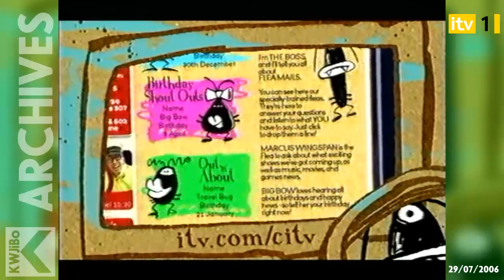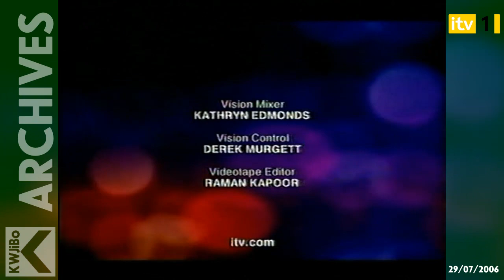ITV1 - Saturday 29th July 2006 - Continuity and commercial breaks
It's Saturday 29th July 2006, and in cricket, the Sri Lankan pair of Mahela Jayawardene (having failed to break Brian Lara's Test runs record) and Kumar Sangakkara broke a new partnership record of 624 runs between them – a record that has not broken since (as of the time of composing this description on 27th July 2019).

Meanwhile, over at South Bank of the Thames. There was a change to ITV1's schedule. They were supposed to be showing the second episode of the reality game show It's Now or Never, in which a woman attempting to perform a dance routine based on 'You're My Best Friend' by Queen for her friend who's about to turn 40 while battling cancer. Unfortunately, due to poor ratings after the first episode, ITV decided to axe the show immediately and replaced it with a special edition of It'll Be Alright On The Night, which was first shown in the previous year as part of  ITV's golden jubilee celebrations. The aforementioned second (and, as it turned out to be, the final ever) episode of It's Now or Never was eventually shown at the back end of the year – the 30th December to be exact!

Anyway, here are the commercials and continuity bits show before, during and after IBAROTN in the Granada region:

Intershow Junction
* Renault Megane (incomplete)
* Now 64 compilation album
* Walls Soft Scoop ice cream
* AA Car Insurance (with a nod to the past!)
* Renault Megane (shorter version)
* A very classy slow-mo trailer for Emmerdale
* Continuity announcement leading to the start of the programme (can anyone name the announcer?)

Commercial Break 1
* Volkswagen Eos
* Switch Car Superermarket
* CITV flea mail promo

Commercial Break 2
* Vauxhall Zafira
* AOL Wireless Broadband
* Kellogg's Crunchy Nut Corn Flakes (please, do not attempt to ride on a dog, or else the RSPCA will hear about it!)
* Argos (showing off their Dyson bagless vaccum cleaner range)
* Iceland frozen food stores (I bet Kerry Katona is enjoying that luxury ice cream!)
* Sunday Express (with the first part of their Sir Tom Jones CD giveaway)
* Vauxhall Mariva and Safira (a different but shorter one this time)
* esure Car Insurance (sadly, no sign of Winnie this time)
* Trailer for Where The Heart Is

Commerical Break 3
* Sainbury's (with their half priced mangos)
* AA Car Insurance (again)
* Kellogg's Frosties (with that annoying South African brat whose real name is Sven Ruygrok, and no, he didn't kill himself after all!)
* Sunday Express (again!)
* Carcraft car supermarkets (sadly went bust)
* CSL sofa stores (Yes, hearing Mama Cass Elliot really makes you want to relax on an easy chair!)
* AOL Wireless Broadband (again)
* Chester Zoo
* Trailer for Driving Mum and Dad Mad

Then after the closing credits (with the plastered endcap), we see Sir Trev appealing viewers to vote for Ant & Dec as Entertainment Presenters at the National Television Awards, again! Did they win? Of course they did!

If you want to see what commercials was shown in the Central region during the intershow junction, then check out this video from Chris Toone:

Here is the full ITV1 schedule from that day:
06.00 GMTV
09.25 Saturday Cooks Live!
11.00 Quincy ME
12.00 ITV News; Weather
12.05 Regional News; Regional Weather
12.10 F1: German Grand Prix (Qualifying)
14.25 Pulling Power
14.55 The Crocodile Hunter Diaries
15.20 The Rockford Files
16.20 Regional News; Regional Weather
16.35 ITV News; Weather
16.50 FILM: Back to the Future
18.50 Prehistoric Park
19.50 *PROGRAMME CHANGE* It'll Be Alright On The Night - ITV Special
20.50 Ahead of the Class
22.50 ITV News; Weather
23.05 Love Island
23.40 Tarrant on TV
00.10 Quizmania; ITV News Headlines
04.05 People's Court (UK Version)
05.00 ITV Nightscreen
05.30 ITV News; Weather
Source: The Times

And you thought Love Island was much younger than that!